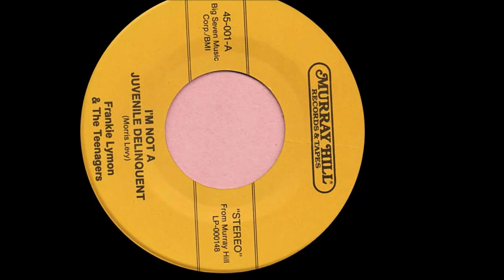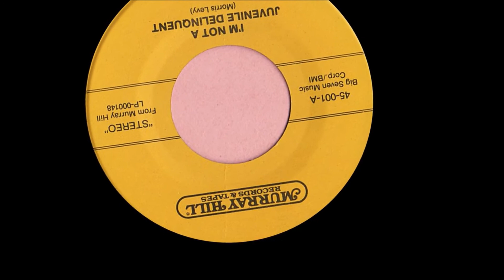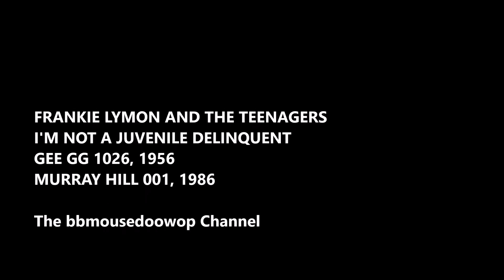TEENAGERS I'm Not A Juvenile Delinquent ))stereo((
This is the 1986 stereo remaster of Gee 1026, 1956.